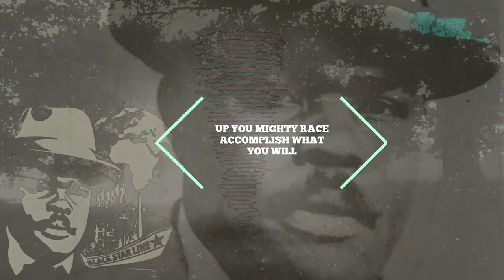The Parasites Sucking Our Children Blood! Garvey Expressions